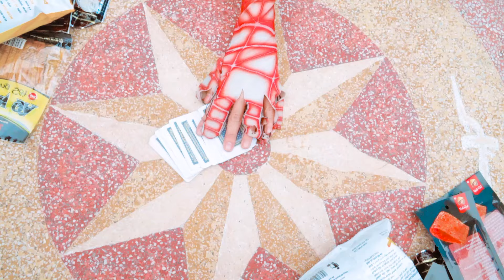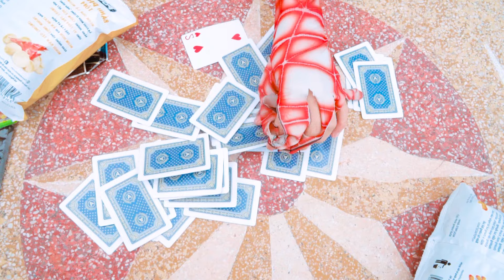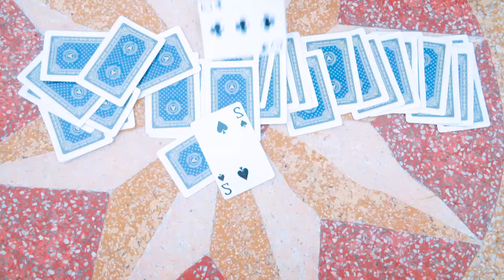FAMILY SPIDERMAN VS FAMILY NEW HULK | LIVE ACTION STORY in real life